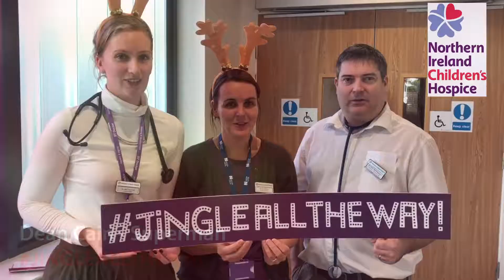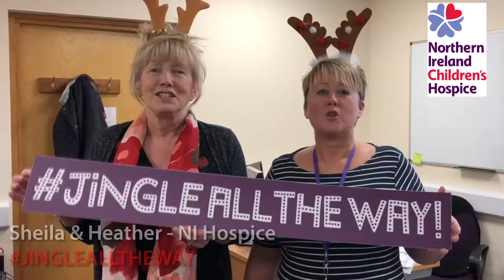Celebs join Jingle All The Way for Northern Ireland Children's Hospice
Celebrities including Carl Frampton, Liam Neeson and Jenny Bristow, along with staff from Northern Ireland Hospice and NI Children’s Hospice, have given their support to this year’s Jingle All The Way campaign in aid of Northern Ireland Children’s Hospice.